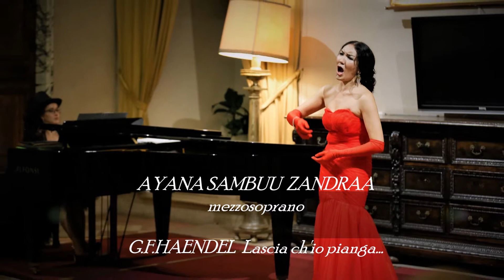LASCIA CH'IO PIANGA G.F.HAENDEL ROME 3 NOV 2021 Ayana Sambuu / Victoria Khalilova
Ayana Sambuu Z. mezzosoprano
Victoria Khalilova piano
Video Stanislav Vieru

Great Thanks to :
Marco Desideri
Hyo Soon Lee
Stanislav Vieru
Anita Desideri
Elena Orlandelli

Performance from live
from the concert
Grand Galà International ( V-th EDITION ) held on Novembre 3, 2021
SALA BALDINI Concert Hall
Piazza di Campitelli 9
Rome ITALY